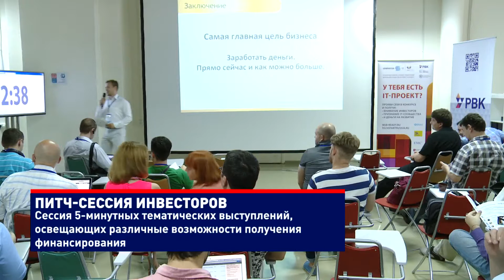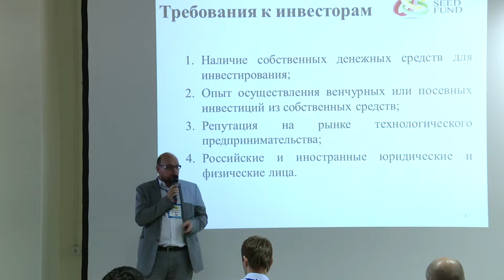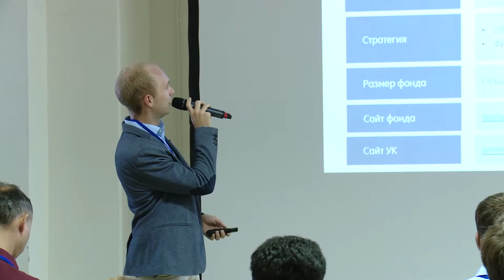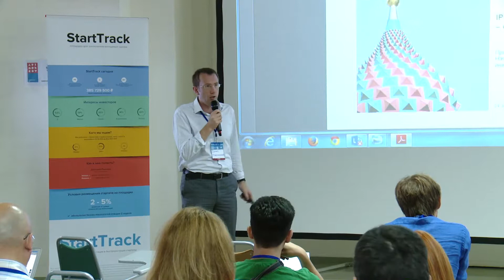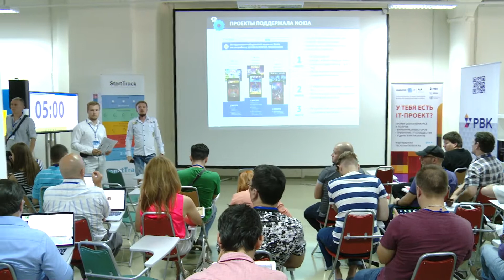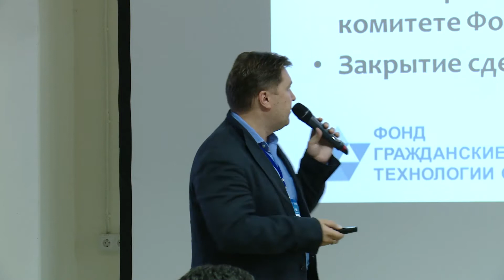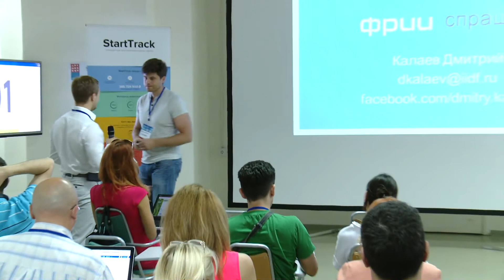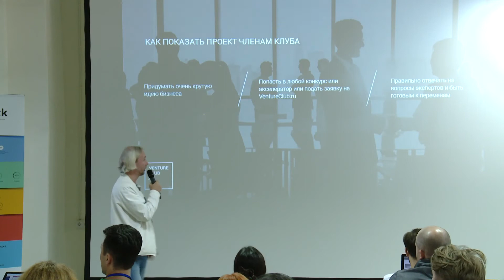Питч-сессия инвесторов: 5-минутные выступления о финансировании проектов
Основное мероприятие Fundraising day пре-акселерационной программы IT-трека конкурса-акселератора GenerationS